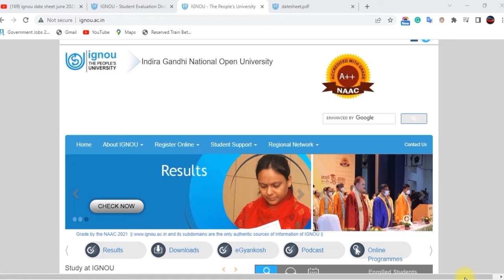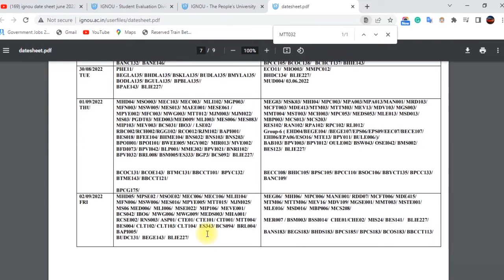(Big News) ignou date sheet june 2022 || 4th Tentative Date Sheet for June 2022 TEE exam released.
Students Queries 👇
ignou date sheet kaise download kare
IGNOU Tentative Date Sheet June 2022.